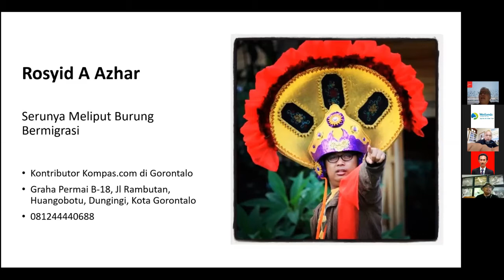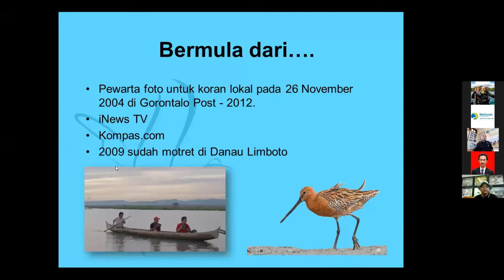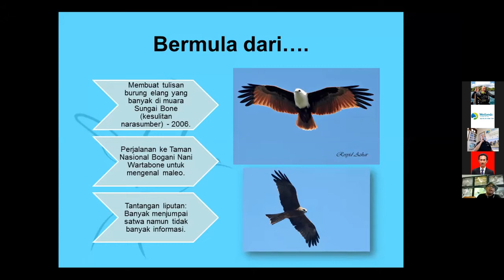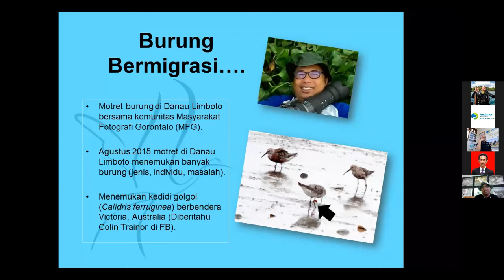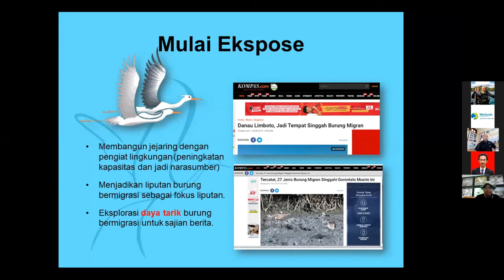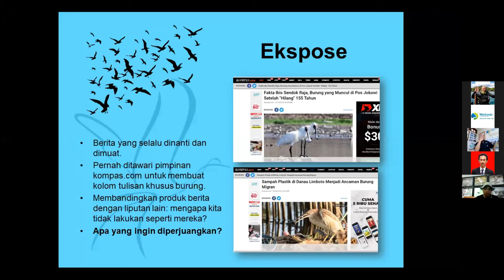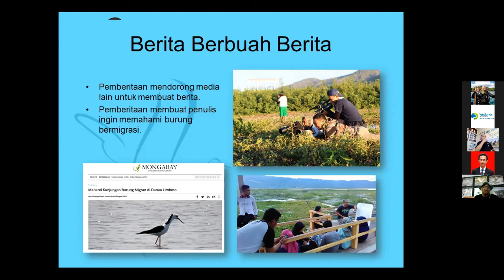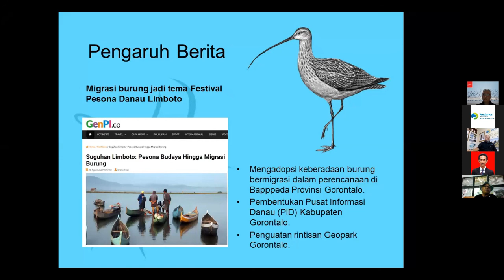Menggurat Burung Migrasi dalam Berita! [BurungMigrasi_ID - Rosyid Azhar]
JAS MERAH BURUNG MIGRASI: Jangan sekali-kali melupakan sejarah burung migrasi
Diskusi Burung Migrasi Indonesia Seri 1
Jumat, 7 Agustus 2020 pukul 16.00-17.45 WIB

Diskusi yang dimoderatori oleh Rudyanto akan dilakukan pada Jumat, 7 Agustus 2020 pukul 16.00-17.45 WIB melalui aplikasi ZOOM, bersama:

Yus Rusila Noor, praktisi dari Yayasan Lahan Basah akan membahas bagaimana kemampuan burung dalam melakukan migrasi dan Indonesia masuk dalam kemitraan internasional dalam melindungi burung bermigrasi.

Karyadi Baskoro, akademisi dari Universitas Diponegoro akan membahas peran peneliti dan pengamat burung dulu dan kini dalam melakukan aksi konservasi & pengumpulan data burung migrasi

Rosyid Azhar, jurnalis Kompas.com dan bergerak dalam komunitas Biota Gorontalo akan menceritakan bagaimana pengalamannya dalam meliput fenomena burung migrasi.